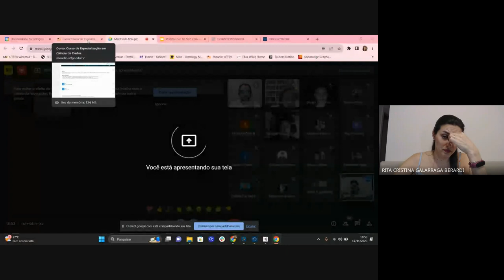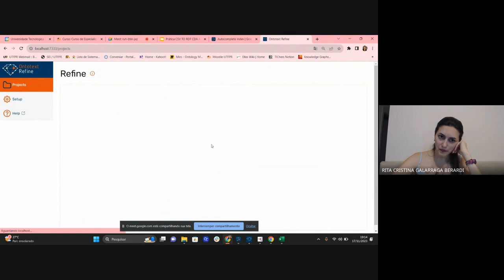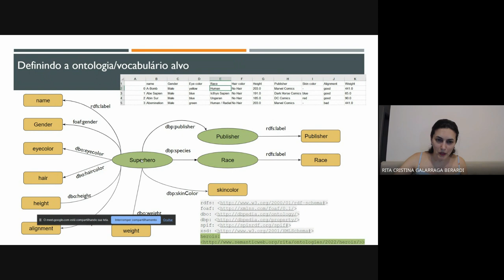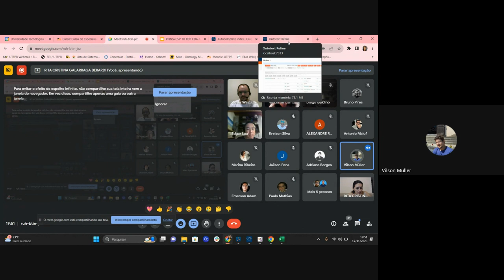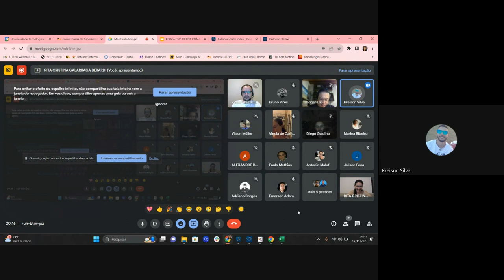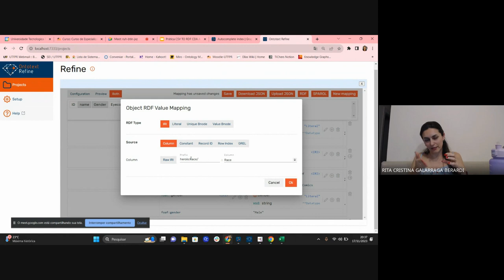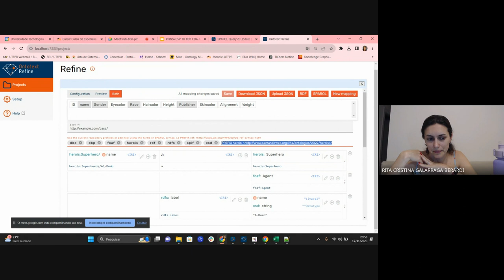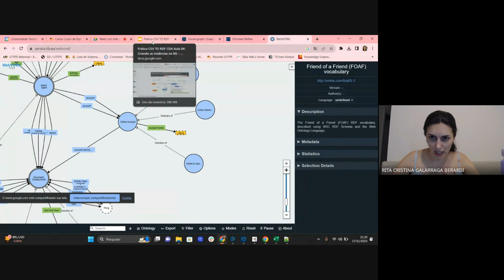CDA: aula 6, Dados Conectados e Web Semântica - Profa. Rita Berardi (dia 17/11/2023)